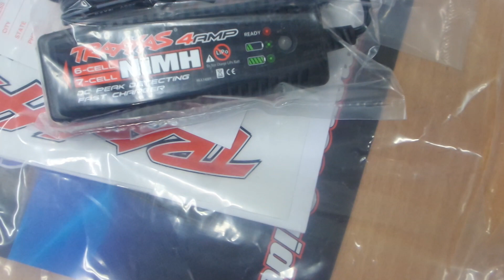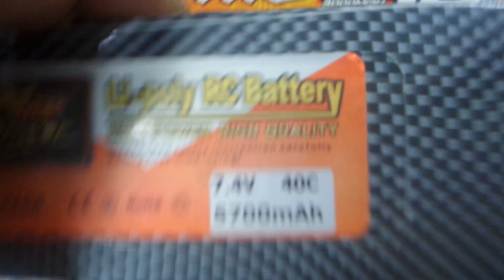알씨라이프  12월8일 2015년 신신신신서밋 Traxxas MONSTER TRUCK SUMMIT 차량 차랑설명보기^^!!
알씨라이프 12월8일 2015년 신신신신서밋차럄 차랑설명보기^^!!